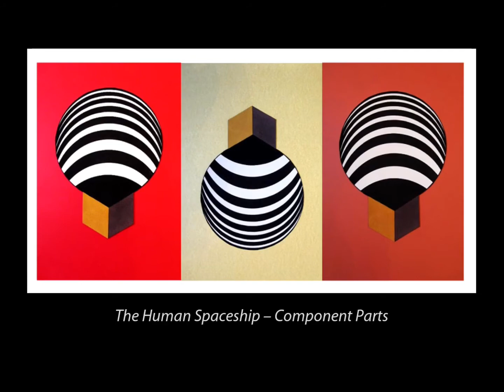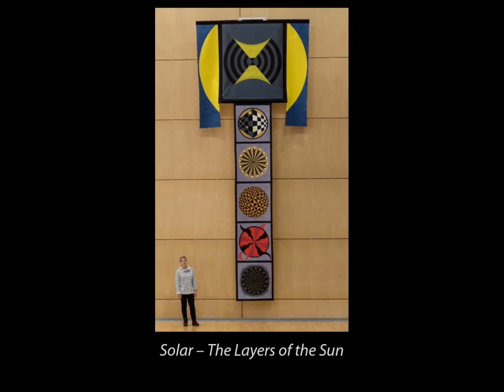DesignYourHabitat Feature Artist - Helen Schell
This video features a trailer of beautiful, mixed media space artworks from Helen Schell,  an award-winning artist and STEAM educator.

Helen's artwork is inspired by 21st century space exploration and science. She has spent 12 years visiting and collaborating with space scientists in the UK and the United States. The space themed artworks take the form of large mixed media installations, paintings and Smart Materials costumes creating optical illusions to depict space environments. They are presented under the umbrella project of ‘The Human Spaceship’, inventing geometric optical illusions to manipulate colour, form and light. The aim is to destabilise the spectator as they affect the brain depicting visual vibration of solid forms to create a sensation of being off balance. For 11 years, she has devised and presented space themed workshops and talks for schools and communities using STEAM methods. Her aim is to engage diverse audiences of all abilities from across the UK and internationally.